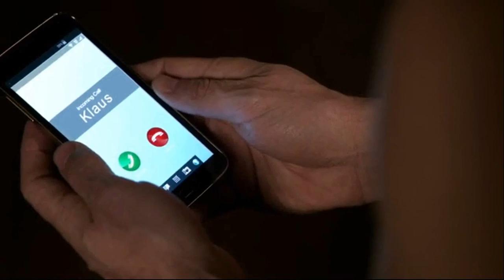The Originals Season 2 Episode 18 - Aiden And Joshua Bed Scene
EP. 18. Klaus comes face-to-face with a deadly threat when he tries to vanquish Dahlia. Meanwhile, Elijah and Marcel prepare a safe house in Algiers with help from Josephine; Jackson approaches Hayley with a risky idea; and Aiden becomes torn between his loyalty to Jackson and his secret alliance with Klaus.

All rights to The CW
All rights to WBTV